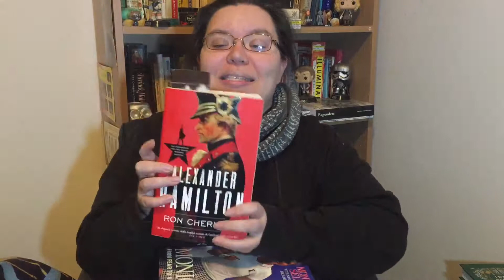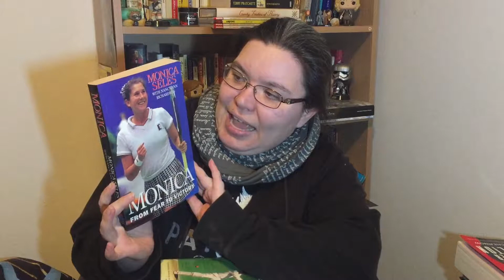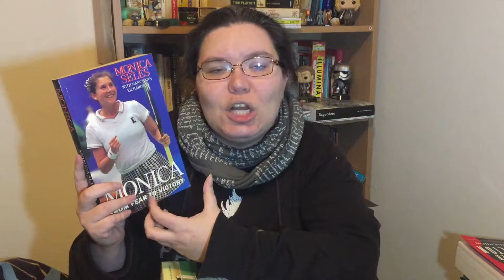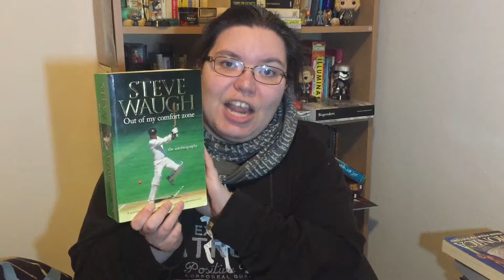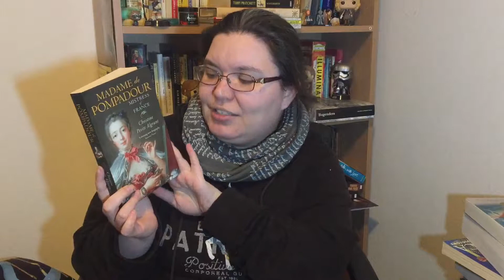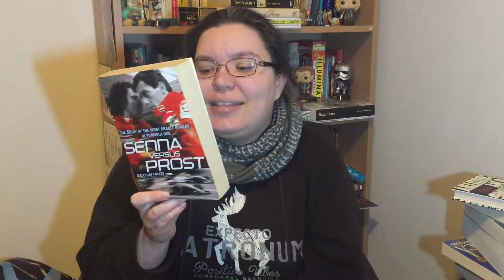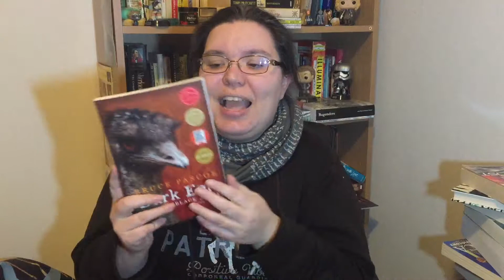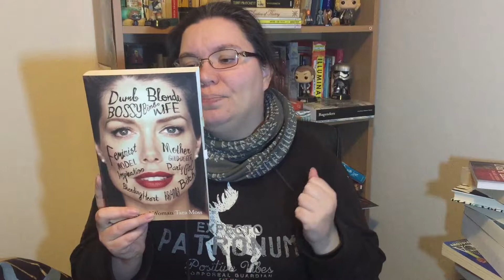Non-Fiction Recommendations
Monica: From Fear to Victory - Monica Seles
Out Of My Comfort Zone - Steve Waugh
Madame de Pompadour: Mistress of France - Christine Pevitt Algrant
Senna Versus Prost - Malcolm Folley
Talking To My Country - Stan Grant
The Fictional Woman - Tara Moss
Dark Emu - Bruce Pascoe
James Tiptree Jr: The Secret Life of Alice B. Sheldon - Julie Phillips